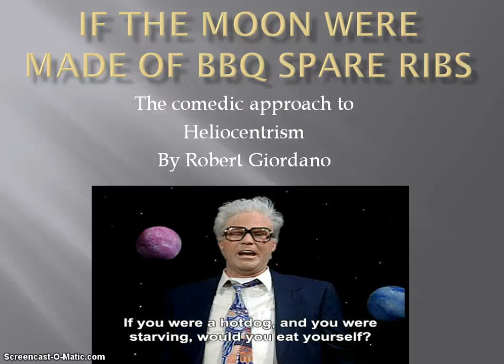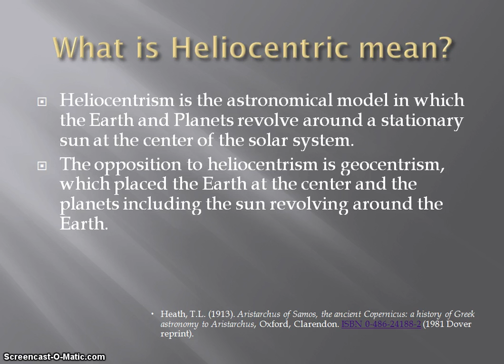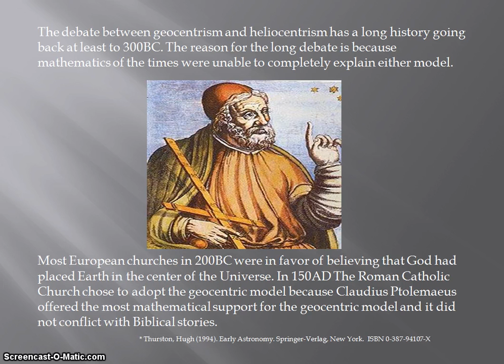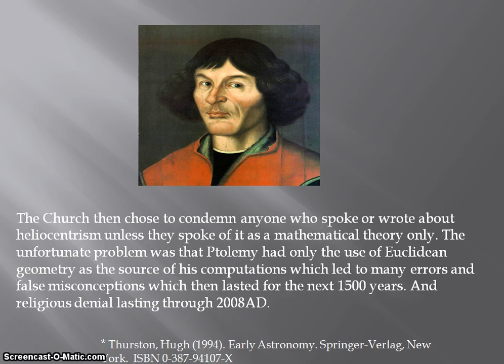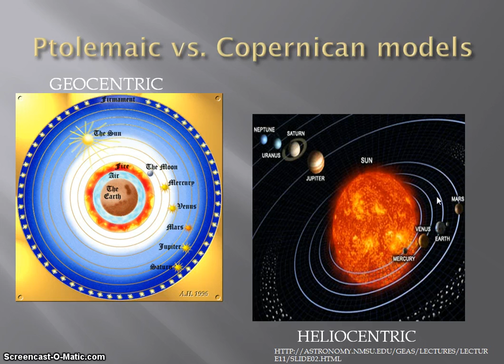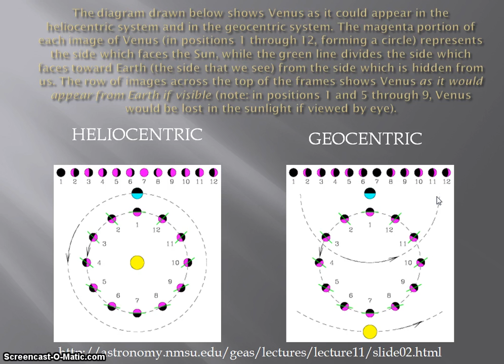If the moon were made of spare ribs.02.mp4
Geocentrism vs. Heliocentrism